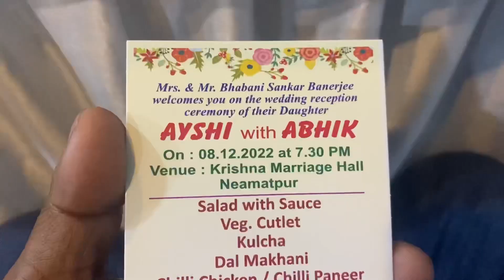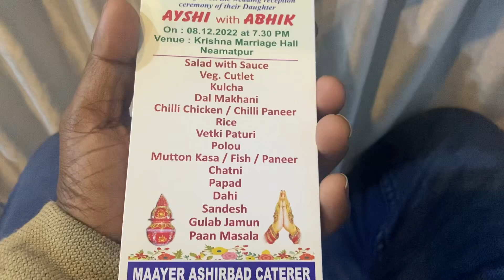Raat ko Neamatpur me shadi ka party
Vlog
Vlog 2022
Lala ji
Lala ji ka vlog
Viral
Viral vlog
Viral vlog 2022
New vlog
New vlog 2022
My vlog
Daily vlog
Daily vlog 2022
Daily vlogger
My daily life
Home
Home vlog
Party
Party vlog
Marriage
Shadi
Neamatpur
Marriage party
Shadi ka party
Reception
Reception party